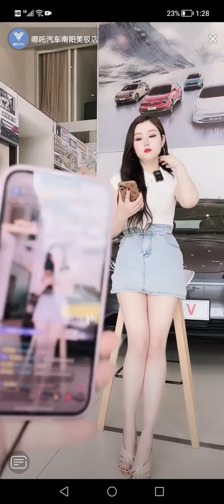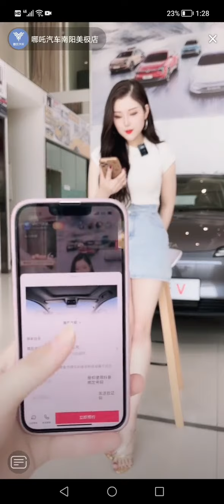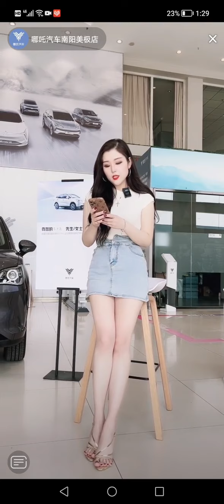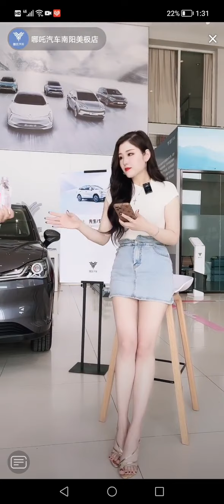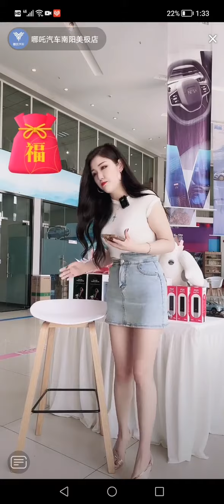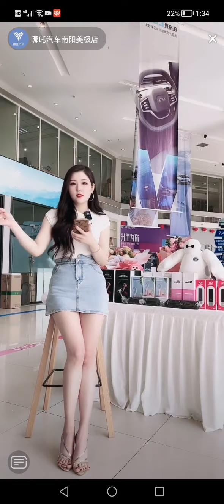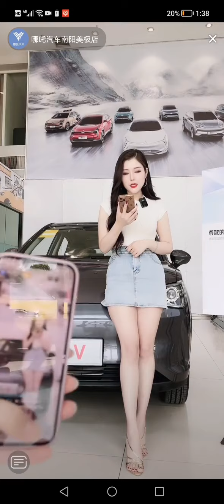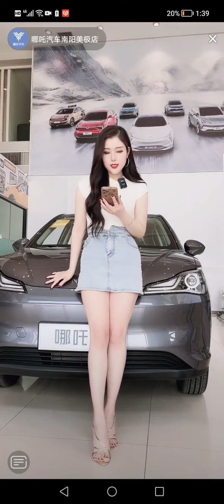哪吒电动车美女主播